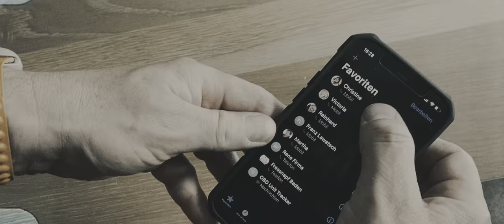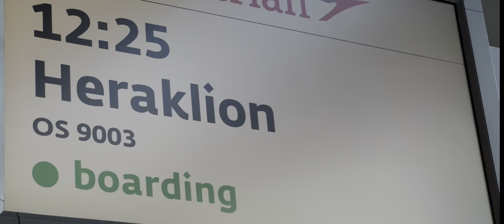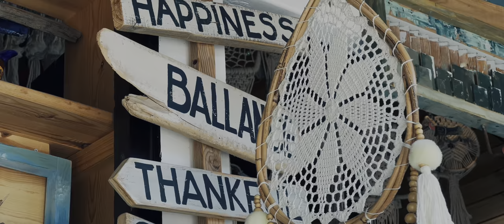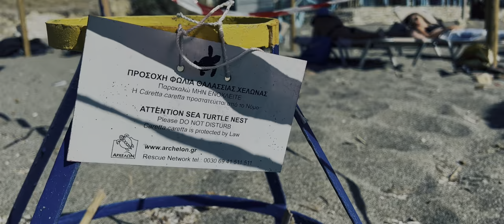a Trip to Crete - Greece - Enjoy the World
Enjoy the World   reisekiste.net

Travel, who doesn't like to travel.  Enjoy a piece of freedom in another country.
 Greece is the epitome of freedom, culture and of course good food.  Our journey begins in Malia, where we live.

 From Malia you have many possibilities to see Crete.  Since Crete is quite a large island, we will definitely visit this beautiful island again.
 We visited the most important places for us.

 We stayed in the Silver Sun Studios.  It's not a hotel but apartments with a nice clean swimming pool and right on the beach.  Umbrella and loungers are included in the price.  In the area there are many taverns and shopping possibilities as well as supermarkets.  Our room was very large and clean.  Although we hadn't booked, we had a partial sea view.  A rental car would be an advantage.

 malia
 Heraklion
 Rethymno
 Matala
 balos
 Agios Nikolaios

 My gear:

 Second camera iPhone 11
 iPad Pro 11 M1 256gb
 Keyboard Logitech
 Usb stick scan disk 256gb
 Power bank with 22.5w 10000mh
 Manofrotto tripod

 filmed with native camera app
 The video was edited with Lumafusion.
 The intro was created in Adobe After Effects on MacBook Pro.

 Please also visit my other social channels
 Facebook travel group @ Enjoy the World
 Reisekiste.net

Reisen, wer mag nicht mal weg. Ein Stück Freiheit in einem anderen Land genießen.
Griechenland  der Inbegriff von Freiheit, Kultur und natürlich gutes Essen. In Malia in dem Ort in dem wir wohnen beginnt unsere Reise.

Von Malia aus hat man viele Möglichkeiten sich Kreta anzusehen. Da Kreta eine recht große Insel ist werden wir sicher noch einmal diese wunderschöne Insel besuchen.
Wir haben die für uns wichtigsten Orte besucht.

Gewohnt haben wir in den Silver Sun Studios. Es kein Hotel sondern Appartments mit einem schönen sauberen Swimmingpool und direkt am Strand. Schirm und Liegen sind im Preis inbegriffen. In der Umgebung gibt es viele Tavernen und Shoppingmöglichkeiten sowie Supermärkte. Unser Zimmer war sehr groß uns Sauber. Obwohl nicht gebucht hatten wir seitlichen Meerblick. Ein Mietwagen wäre von Vorteil.

Malia
Heraklion
Rethymno
Matala
Balos
Agios Nikolaios

Mein Equipment:

Hauptkamera iPhone 13 Pro
Zweitkamera iPhone 11
Tastatur Logitech
Powerbank with 22,5w 10000mh
Manofrotto Stativ

gefilmt mit nativer Kamera app
Das Video wurde mit Lumafusion geschnitten.
Das Intro wurde in Adobe After Effects auf MacBook Pro erzeugt.

Bitte besucht auch meine anderen sozialen Kanäle
Facebookreisegruppe@  Enjoy the World
reisekiste.net